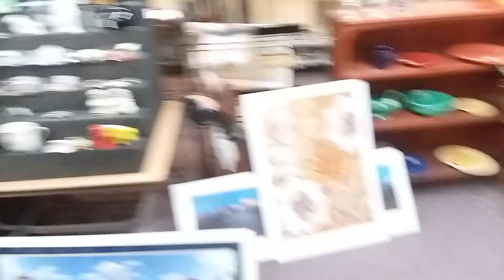Quick video at the antique mall